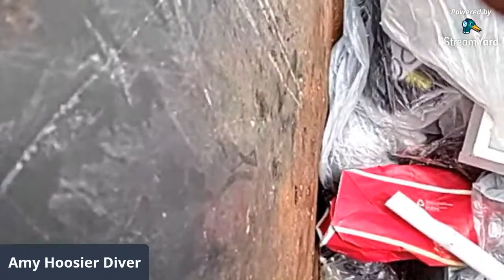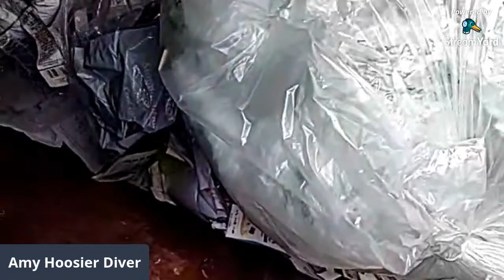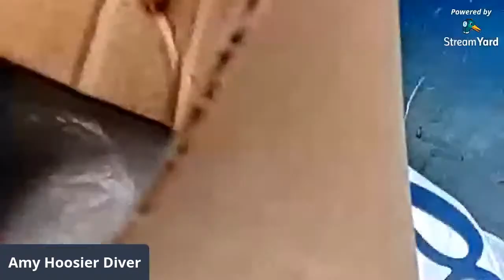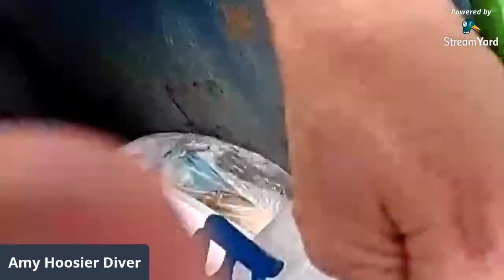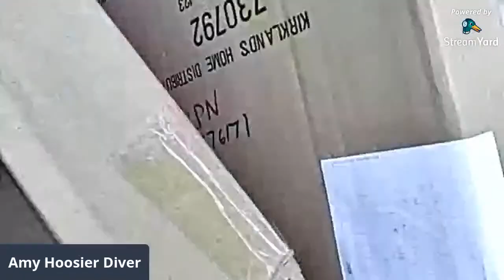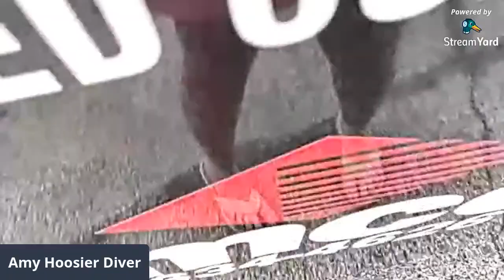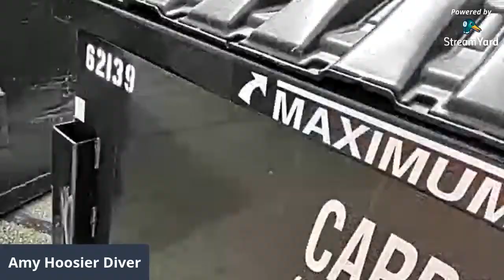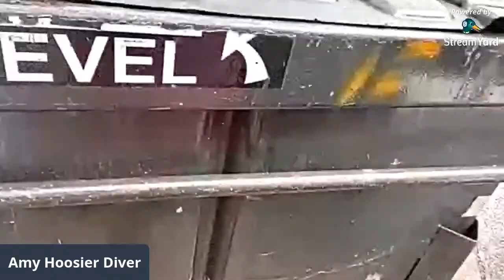Live dive. We want good not bad dumpsters